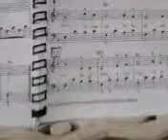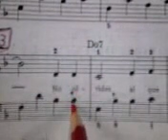Abuela y su vídeo-EL VALLE DEL RÍO ROJO- 2-OTRA PRÁCTICA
VALLE DEL RÍO ROJO